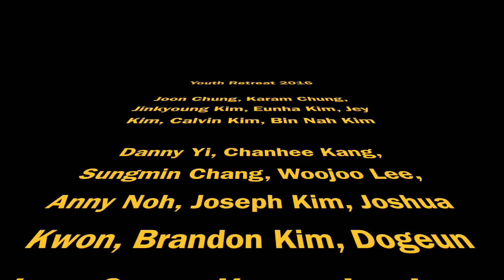2016 Youth Winter Retreat